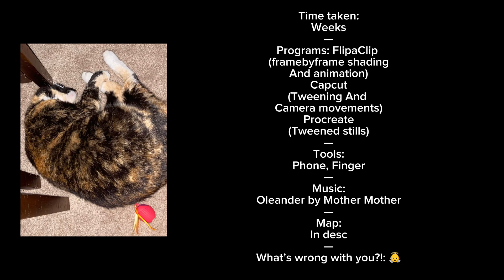OLEANDER PART 25 FINALLY DONE @ExtinctionGem YYAYA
Finished map: N/A